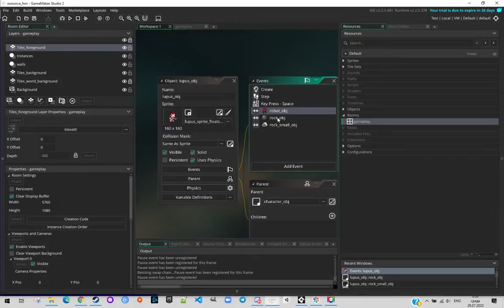Домашка по геймдизайну: проект в Game Maker Studio 2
Была такая компания Skvot.IO, и она предлагала 3ёх-месячный курс по геймдизайну, под руководством Александра Подрезова, ныне - Game Design Director @ MY.GAMES. И я воспользовался этим курсом.

В данной домашке надо было подправить существующий проект и добить его до стадии играбельности. И, собственно, записать видео.

Я в ней дорисовал уровень, зал с криоподами и каюты, и что-то там сделал с физикой выстрелов, заодно убрав урон врагам, чтобы игра проходилась с мыслью о том, чтобы прогнать противников, а не убить.
Немного, но результат на экране.

= Особое предложение =
Кооператив "Дружба" ищет пионеров и просто хороших и адекватных товарищей в наш дружный коллектив неанонимных любителей кооп-игр